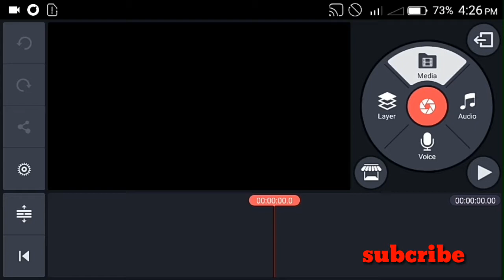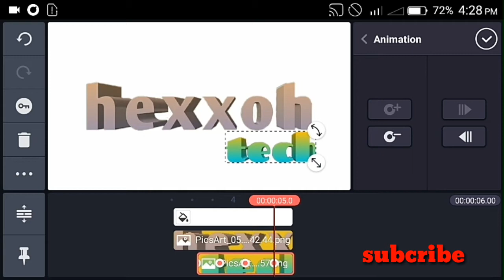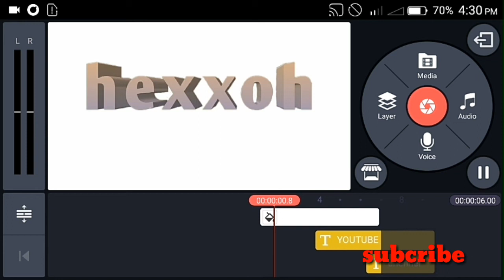How to create the intro logo in kinemaster kinemaster 2023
Learn how to create your intro logo
In the kinemaster 24 October 2023